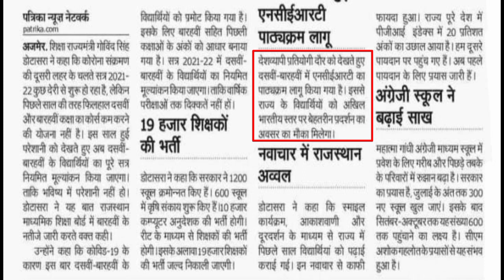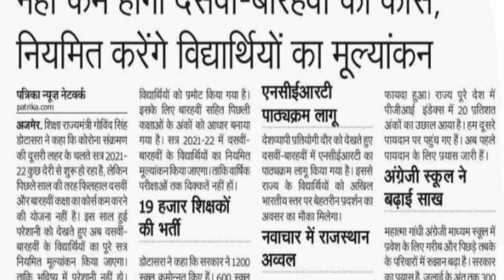RBSE New Syllabus 2021-22 | RBSE Class 10th/12th | नवीन पाठ्यक्रम हुआ जारी | Complete Information